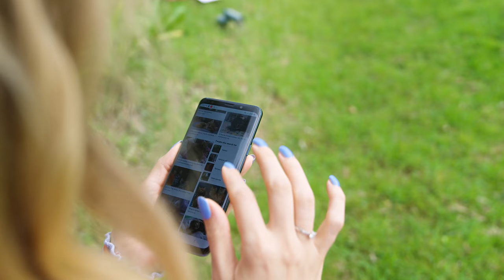Cat Adopted Me?!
Story about a Siamese looking cat that adopted a girl. Not one more of the cat videos on YouTube! :) Well this is a real life story about a homeless stray cat that finds a loving home. Teni is a 1 year old cute kitten that lived on the road her entire life. She fought through all the cat challenges and finally found a warm and cozy place to live. Hope you enjoy this beautiful cat adventure!